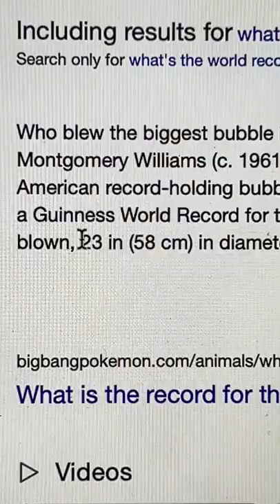Blowing The World's Biggest Bubble